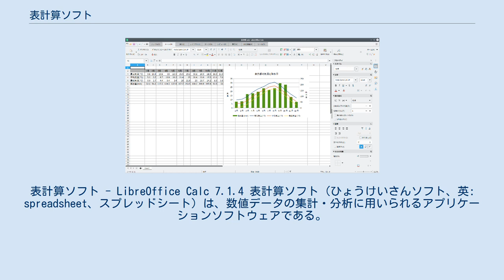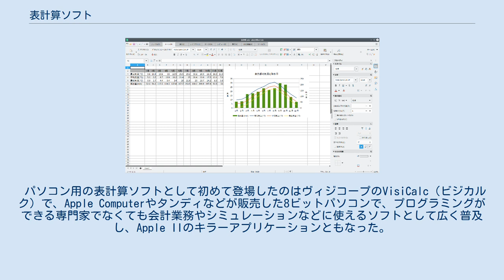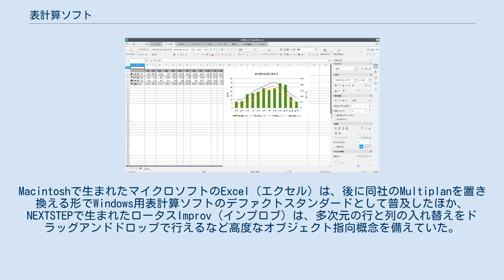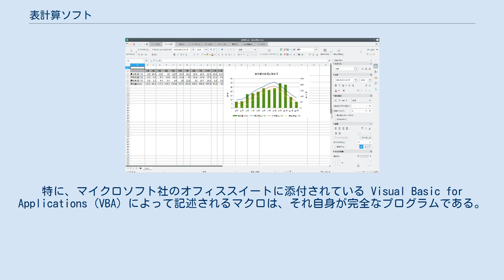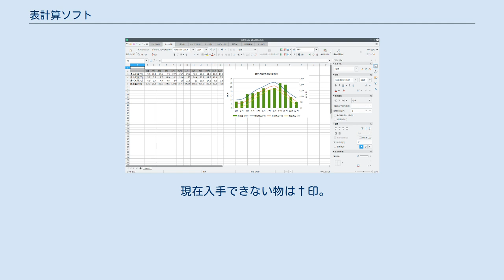表計算ソフト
表計算ソフト - LibreOffice Calc 7.1.4 表計算ソフト（ひょうけいさんソフト、英: spreadsheet、スプレッドシート）は、数値データの集計・分析に用いられるアプリケーションソフトウェアである。
ワープロソフト、プレゼンテーションソフトなども含めてオフィスアプリケーションとも呼ばれる。
 画面上では集計用紙のように並んだ格子状のマス目（セル）が表示される。
このセル毎にデータを入れることで表を作成することができるのが表計算ソフトの第一の特徴である。
見た目をよくするためには罫線としてセルに枠線を付けることができる。
 重要なのは、このセルに単に数値や文字列だけでなく数式を入力することができることである。
特に、個々のセルを指定して、それぞれに対する計算式を書けることが重要である。
例えば販売記録をつける場合、 商品の単価 商品の販売数 商品の販売総額 総売上 を表示する必要があるが、3（商品の販売総額）は1（商品の単価）×2（商品の販売数）で計算できるし、4（総売上）は3（販売総額）の総計である。
そこで、このような計算で値が出せるものはそれぞれの値を割り当てられたセルを使って計算式を設定していくと、ソフトウェアによって自動的に計算される。
この表形式のデータはスプレッドシートまたは単にシートと呼ばれる。
また、罫線や文字を入れることで表そのものを作成することも出来る。
また、この場合商品は複数であろうが、それぞれの商品の列における各項目間の関係は同じである。
この時、3や4に入れる数式は当然異なったセルに関するものにはなるが、それらの相対的関係は同じである。
そこで、例えば1番目の商品について3、4に式を書き込み、これを商品2以降のセルにコピーすれば自動的にセル名を相対的に同じ関係になる該当のセル名に書き換える機能がついていた。
これは表作成における利便性を大いに高めるものであった。
 さらに、よく使われる計算式については、定型的に該当セル名を記入するだけでそれを行うような関数が用意され、たとえば上の例では商品ごとの4の並ぶ列の始めと終わりを指定すればその総計を計算する、と言ったことを可能にしていた。
 表計算ソフトにより、事務等で行なわれる集計計算作業が大幅に省力化され、計算ミスも回避されるようになった。
現在では単に集計だけではなく、可視化（グラフ化）、統計分析機能、予測機能、複利計算等の応用的な計算機能、データベース機能等が装備されている。
そのほか、一定の作業を行なうためのプログラム（マクロ）の埋め込み、印刷レイアウト機能などの数多くの機能を持っており、オフィス・オートメーションに欠かせない存在になっている。
 なお、かつてはワープロと表計算ソフトにデータベースソフトを加えてパソコンにおける三大アプリケーションソフトと言われたが、表計算ソフトのデータベース機能が強化されたことから、個人使用のレベルではデータベースソフトは表計算ソフトに取って代わられている。
 パソコン用の表計算ソフトとして初めて登場したのはヴィジコープのVisiCalc（ビジカルク）で、Apple Computerやタンディなどが販売した8ビットパソコンで、プログラミングができる専門家でなくても会計業務やシミュレーションなどに使えるソフトとして広く普及し、Apple IIのキラーアプリケーションともなった。
 16ビットパソコンの主力OSであるMS-DOSの時代には、米国ではロータスのLotus 1-2-3（ロータス ワン・ツー・スリー）がベストセラーとなり、IBM PCのキラーアプリケーションともなった。
また日本やヨーロッパではマイクロソフトのMultiplan（マルチプラン）なども普及した。
特に1-2-3は、単なる表計算だけでなく、文字表示の機能の向上によりワープロとしても使えて、表の多い文章で力を発揮したほか、グラフ表示機能とデータベース機能を併せ持ち、これ一つでほとんどの事務作業をこなすものとなった。
これらの機能は後の表計算ソフトに大きな影響を与えた。
 OSがGUIを標準で持つ時代になると、グラフィカルな表計算ソフトが多く登場した。
Macintoshで生まれたマイクロソフトのExcel（エクセル）は、後に同社のMultiplanを置き換える形でWindows用表計算ソフトのデファクトスタンダードとして普及したほか、NEXTSTEPで生まれたロータスImprov（インプロブ）は、多次元の行と列の入れ替えをドラッグア...